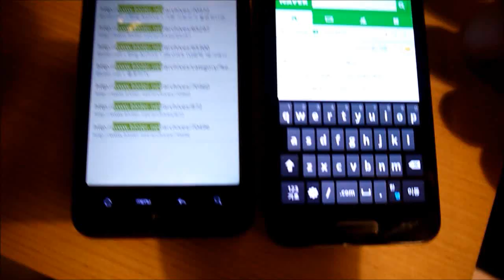GalaxyS2 HD LTE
GalaxyS2 HD LTE Network speed hands on review